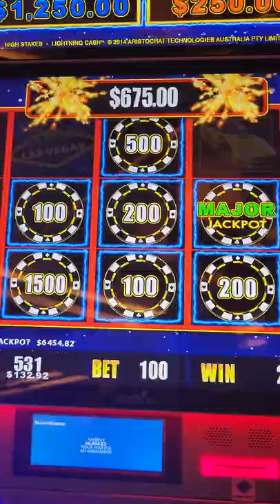High Stakes Major jackpot win! The Palace Station, Las Vegas 😻👍